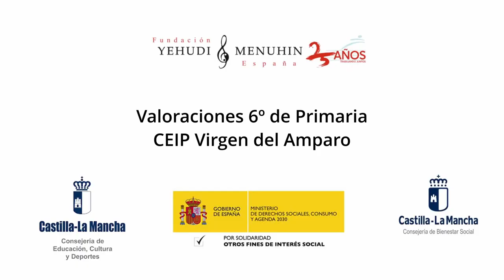Valoraciones 6º Primaria. CEIP Virgen del Amparo. Castilla La Mancha